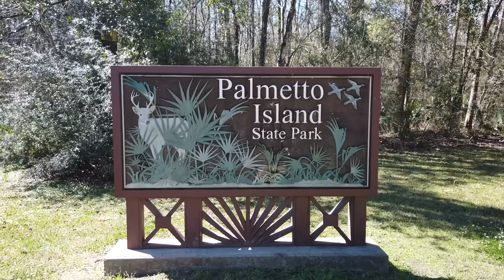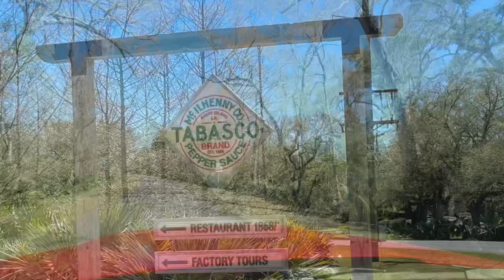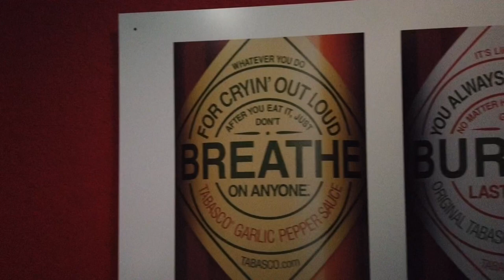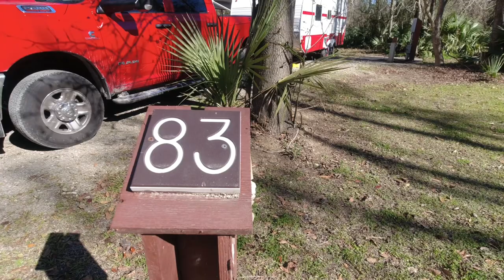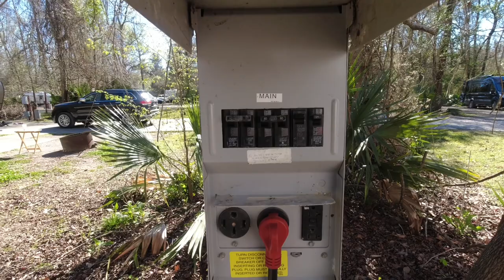RV Camping at Palmetto Island State Park in Abbeville, Louisiana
Hey Folks,
In this video we're going to share our RV Camping at Palmetto Island State Park in Abbeville, Louisiana. Its way past the Cajun Village in Sorrento and a few miles south of Abbeville Louisiana (at the bottom of the boot) right in the middle of Cajun Country. While at the RV campground we did our usual campground drive thru and site walk around. As we drive through the campground we'll share our experiences in the area. We did a tour of Avery Island, the home of Tabasco where we had a very nice lunch then drove through the Jungle Gardens. We even saw a couple of alligators. Join us on a drive through historic Abbeville and acres of crawfish farms.
Sit back with some crawfish and check out this video to see another beautiful Louisiana State Park Campground.

We do these campground reviews and drive though video of every place we go rv camping to help as many fellow RVers as possible. It’s free to subscribe and hit that notification bell too so you’ll know when we upload our next video:) We’d appreciate it as it helps other RVers to see our videos. We do these videos of every campground, every site, everytime.

Happy Trails & Happy Camping!

Mike and Angel

TIME STAMPS:

00:00 RV Camping at Palmetto State Park in Abbeville, Louisiana
00:40 Intro
01:27 Campground Map
01:42 Campground Drive Thru
09:15 Cajun Village Sorrento, Louisiana
18:42 Abbeville
19:45 Avery Island, Tabasco
22:02 Vermillion River, Picnic Area & Boat Launch
24:20 Cabins 1-6
26:35 Crawfish Farms
29:21 Alligator at Evangeline Pond
31:00 Splash Pad, Playground, Nature Center, Boardwalk, Trails
35:25 Jungle Gardens at Avery Island
37:52 Rip Van Winkle Peacocks
39:30 Detailed Site Walkaround if site 83
44:21 Outtakes 🐊
45:37 Links to other Retro RV Recon informative (and entertaining) videos

“Beer Can Chicken,” Chester Malone
“Two Lonely Souls,” Chester Malone
“Louisiana Boogie,” Wendy Marcini
“Let’s Waste Some Time,” Chester Malone
“Vagabond Heart,” Arch Tremors
“The New Southern Jelly Roll Blues,” Bo the Drifter
“Sick Man Blues,” Peter Crosby
“Mozie,” American Legion
“Trouble Stay Away From My Door,” Roy Williams
“Cheap Sheep and Dirty Cows,” J. F. Gloss
“Jamais Vu,” Chester Malone